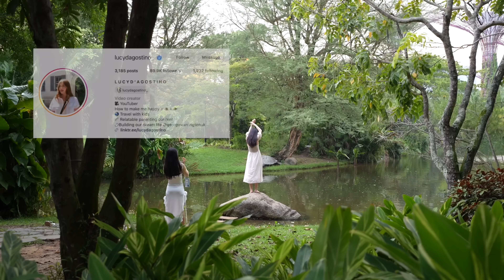British Family React to to SINGAPORE for First Time! (World's BEST City?)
Our hotel: Sofitel Sentosa Bay (pr stay)